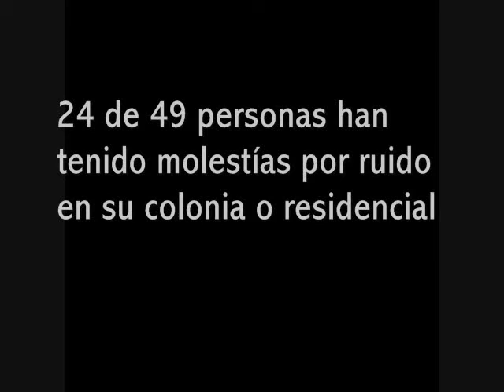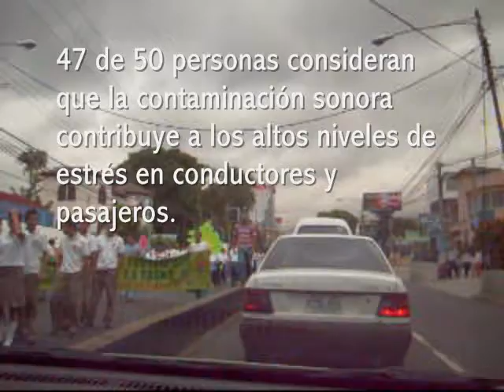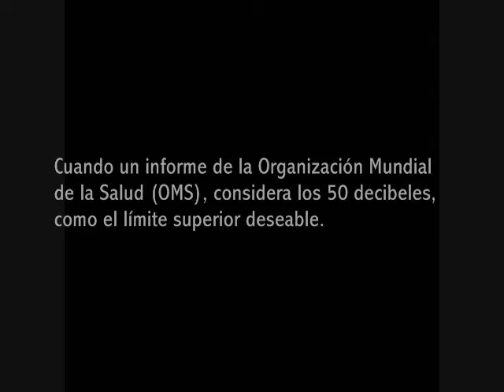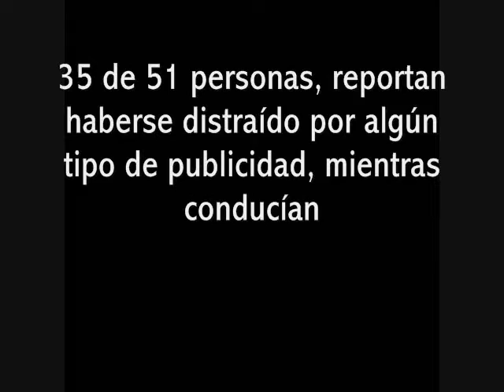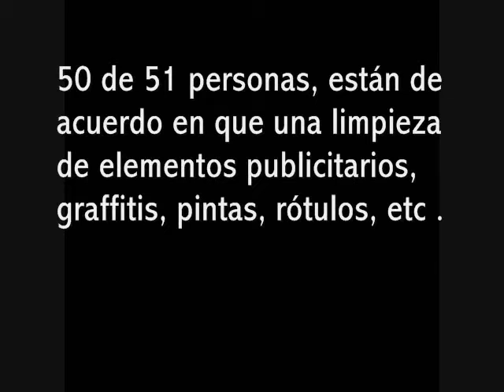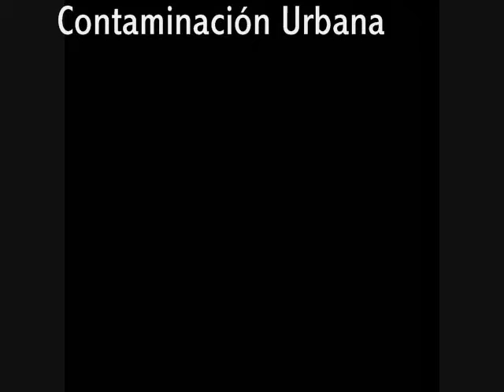Contaminación Urbana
Un video q hice para una exposicion sobre contaminacion visual y auditiva en El Salvador